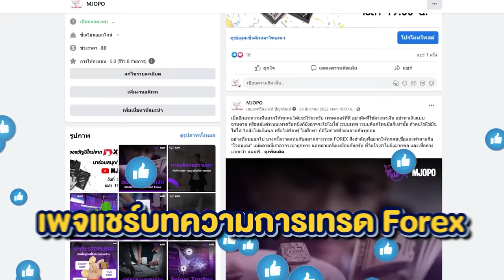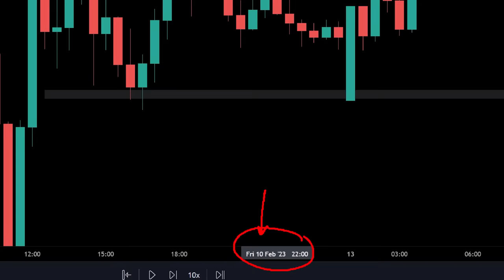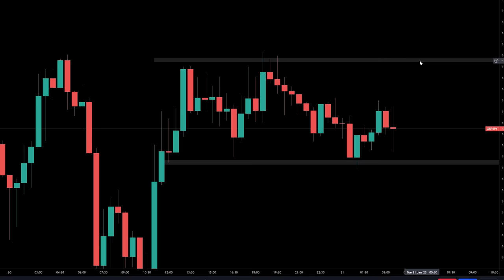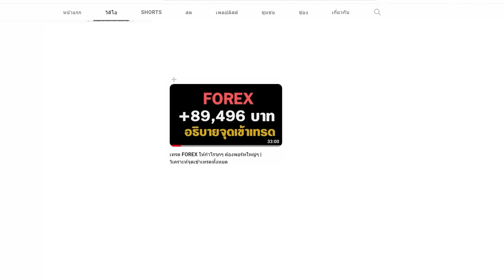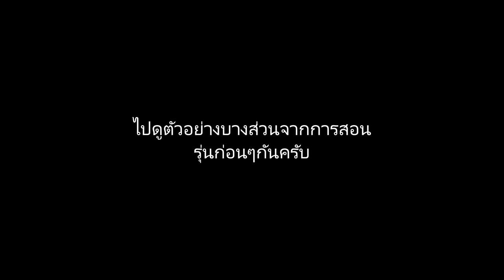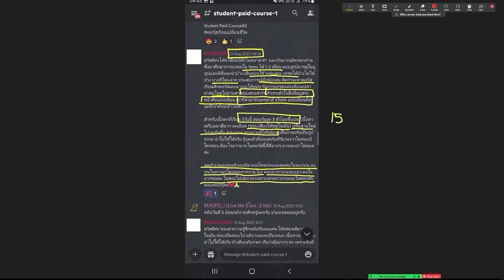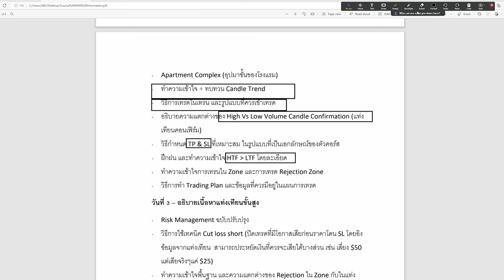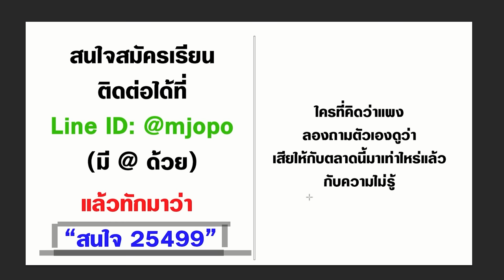มือใหม่วงการ Forex ขอแค่คุณทำตามกฏเหล่านี้ เข้าเทรดเป็นแน่นอน